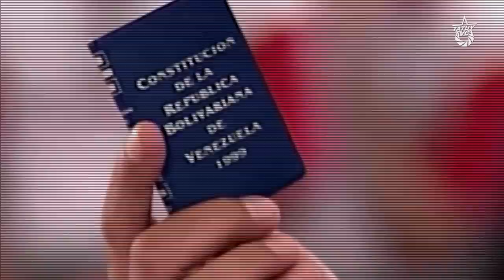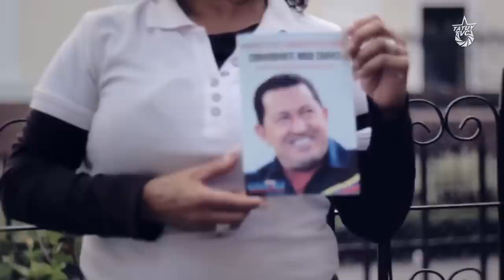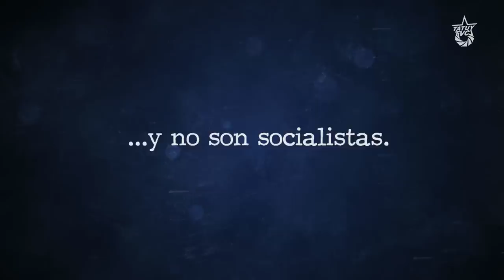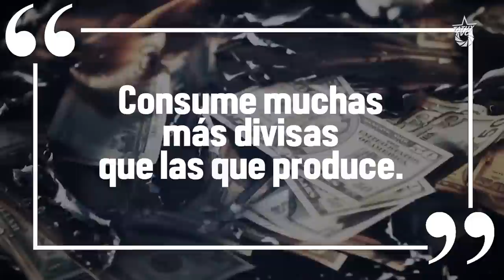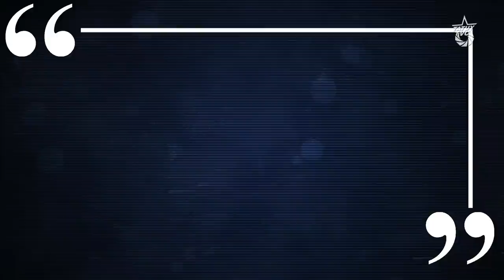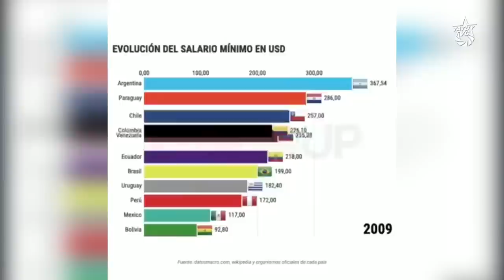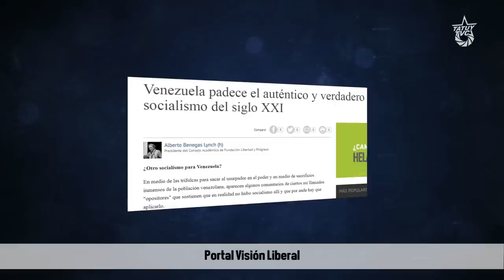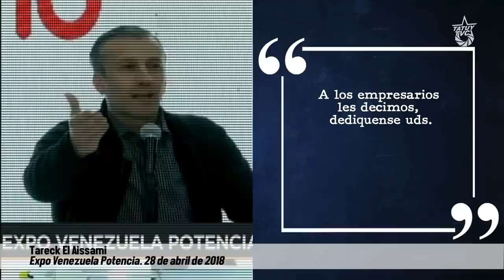Fin de la Cita ¿Es culpa del Socialismo?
Todos los dedos apuntan al socialismo como el gran responsable de la crisis venezolana. Tal afirmación se convirtió en un lugar común de bajo presupuesto y de fácil digestión para el sentido común popular. En este trabajo abordamos la pregunta y tratamos de analizar hasta qué punto se implantó el socialismo en Venezuela y cuál es su responsabilidad puntual en la actual crisis que atraviesa Venezuela.

El socialismo se convirtió en el gran culpable de la crisis que hoy padece Venezuela.

Nunca un presidente norteamericano, por ejemplo, dedicó tanto tiempo para hablar de Venezuela, y lo hizo por lo menos 25 veces en un mismo discurso para referirse al socialismo como causante de todos los males.

No es nada nuevo. Desde los tiempos de la revolución bolchevique en 1917 el socialismo, o su versión más "demoníaca", el comunismo, han sido sometidos a la más perversa y oscura propaganda.

Por supuesto, no han sido pocos los errores que se han cometido en su nombre. Los distintos proyectos socialistas ensayados en el siglo XX, estuvieron plagados de vicios y errores, así como de grandes y maravillosos aciertos.

Sin embargo, luego del colapso del campo socialista, de la declaración del fin de la historia y del susodicho triunfo del capitalismo, sorpresivamente Hugo Chávez enarboló nuevamente las banderas del Socialismo.

Reapareció así "El Gran Culpable".

Empecemos por preguntarnos ¿Cuándo apareció el fantasma del Socialismo en Venezuela?

No fue con la llegada de Chávez al poder. ¡No! En los primeros años de gobierno, la Revolución intentó transitar el camino sinuoso de la tercera vía, una modalidad "novedosa" (entre comillas) de capitalismo. Incluso la constitución del 99 dista mucho de ser socialista. No fue sino seis años después de llegar al gobierno, en el 2005, luego de sendos latigazos contrarrevolucionarios, cuando el Comandante Chávez rectificó su camino y sentenció:

Chávez: "El capitalismo no se va a trascender por dentro del mismo capitalismo, ¡No! al capitalismo hay que trascenderlo por la vía del socialismo, por esa vía es que hay que trascender el modelo capitalista".

Y así se inició el proceso de construcción del Socialismo, atacado tanto por la voraz oposición capitalista, como por el reformismo que lo convertía en marca y slogan publicitario, mientras como un cáncer empezaba a carcomerse la revolución desde adentro.